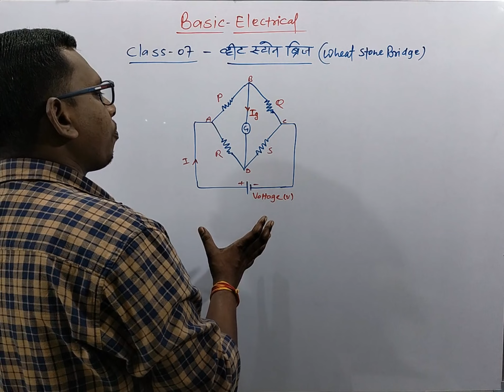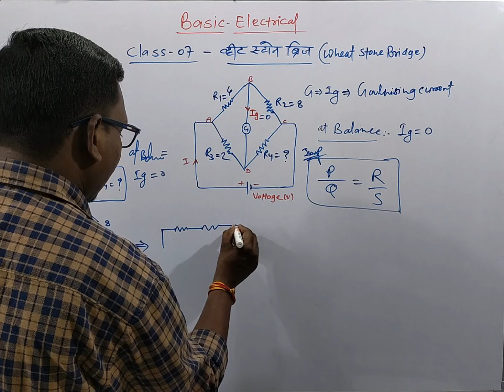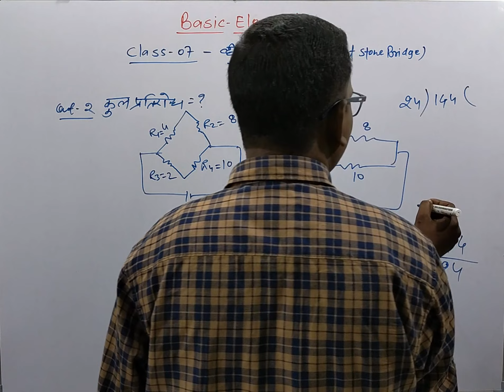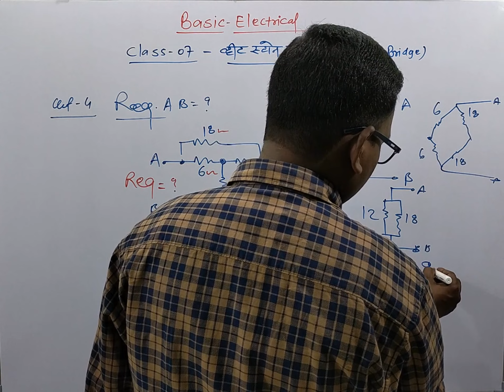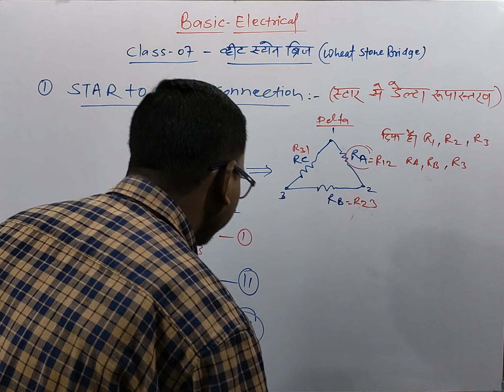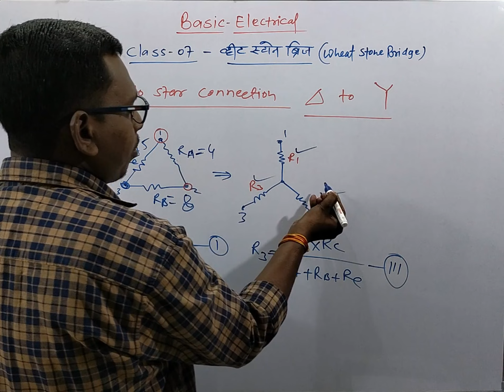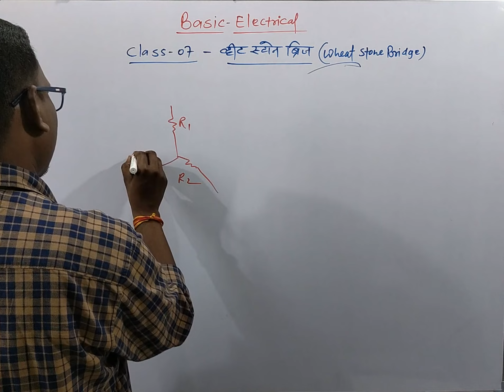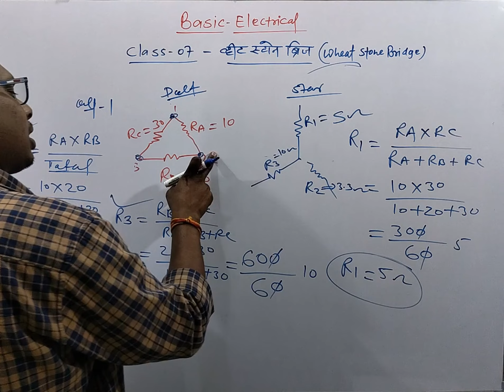WHEAT STONE BRIDGE || STAR AND DELTA CONEECTION || Star to Delta Connection || Electrician theory